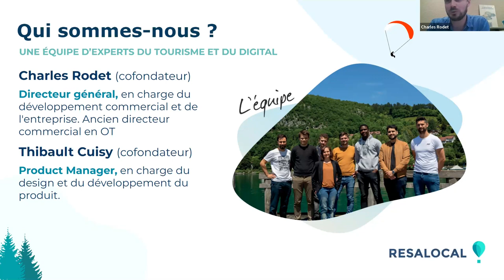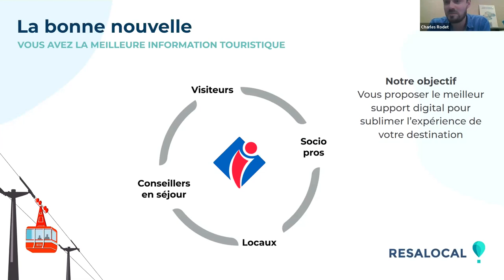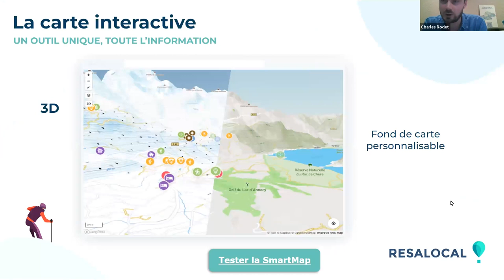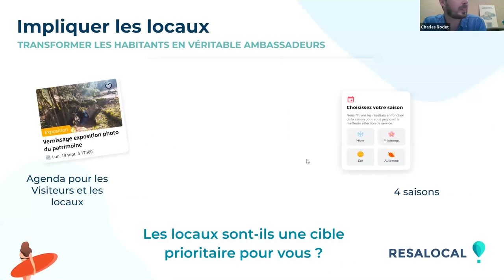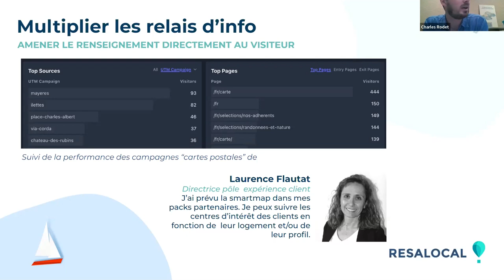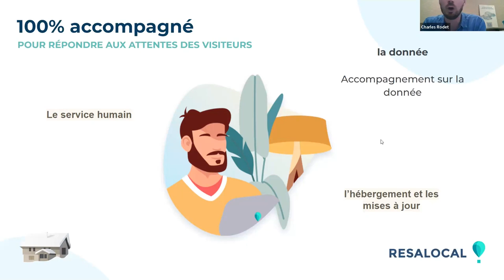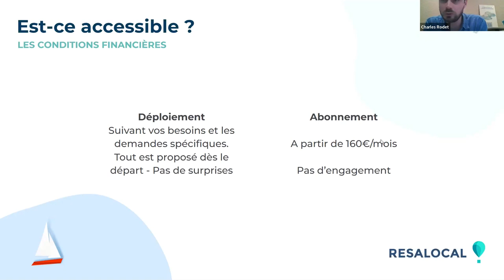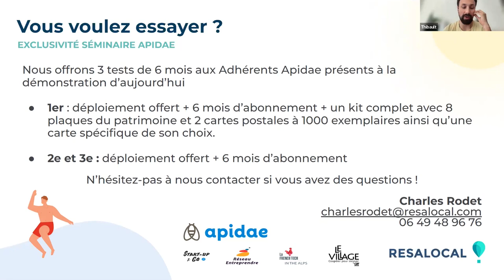Replay webinaire Resalocal - Simplifier l'accueil hors les murs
A l’heure de l’accueil hors les murs, comment simplifier le travail de vos équipes, transformer vos sociopros en ambassadeurs et votre territoire en un bureau d’information à ciel ouvert ?
Charles Rodet nous présente la Smartmap Resalocal ...